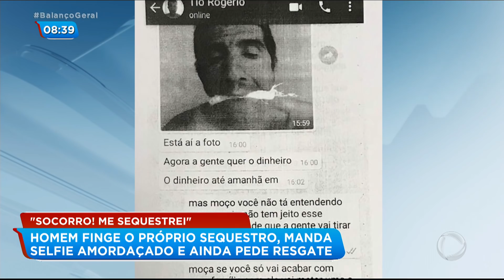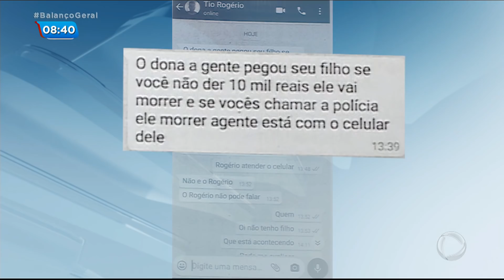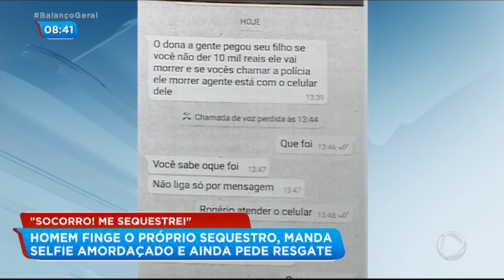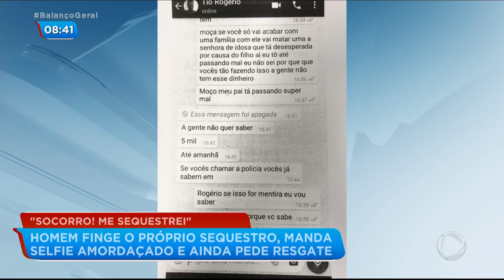Pizzaiolo finge o próprio sequestro para pagar dívida com agiota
Rogério Batista Duarte, de 46 anos, forjou o próprio sequestro e mandou uma selfie amordaçado para a família. Porém, os familiares desconfiaram durante as negociações do suposto resgate e o pizzaiolo acabou desmascarado pela polícia de Americana (SP). Em depoimento, ele afirmou que se seu plano desse certo, o dinheiro do resgato seria usado para saldar uma dívida de R$ 4 mil com um agiota.